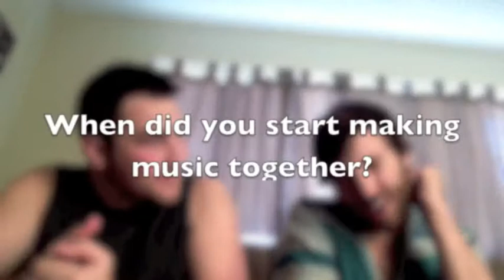MHJR Interview - Michael Henry and Justin Robinett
Interview conducted and edited by Katy Massey

Special thanks to:
Michael Henry and Justin Robinett for taking the time to do this interview for me!

Featured Music: **All music can be found on iTunes**
What the Hell - MHJR Piano Album
Tonight Tonight - MHJR Piano Album
Without You - MHJR Piano Album
As Long As You Love Me - MHJR Cover
If I Die Young - MHJR Cover

Follow Michael Henry and Justin Robinett on Twitter!
@MichaelcHenry and @JustinRobinett